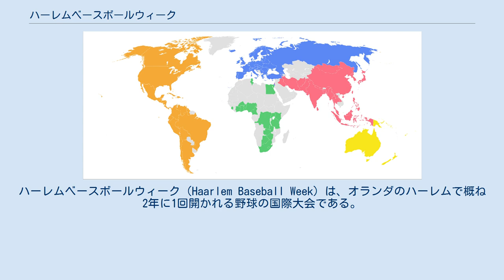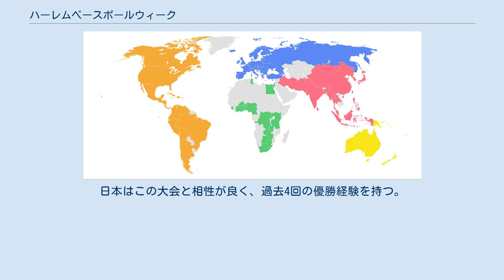ハーレムベースボールウィーク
ハーレムベースボールウィーク（Haarlem Baseball Week）は、オランダのハーレムで概ね2年に1回開かれる野球の国際大会である。
1961年7月22日に第1回大会が開かれており、大会期間は概ね9日間。
 2016年12月15日に経済的理由により大会休止が発表された、が継続希望のクラウドファンディングの結果2018年にも開催され日本が4度目の優勝を果たした。
 オランダ王立野球・ソフトボール協会が概ね2年に1回開催する大会であり、IBAFワールドカップやIBAFインターコンチネンタルカップのように国際野球連盟（IBAF）が主催するものではない。
国際大会の場合、一般にはナショナルチームが出場することが多いが、この大会にはそのような縛りはかけられておらず、例えば大学チームや日本の社会人野球チームがその国の代表として出場することもある。
 参加国は少なく、4～6チームで行われる。
そのためトーナメント戦ではなく、総当たりのリーグ戦を行い、上位のチームで順位決定トーナメントを行っている。
 日本は1978年の第10回大会から出場し、その大会で優勝している。
日本から出場したチームでナショナルチームでなかったものとしては、三菱グループ（第11回大会・1980年、第12回大会・1982年）がある。
また、第25回大会（2010年）では、京滋大学野球連盟選抜チームが日本代表として出場した。
欧州野球選手権などで上位を争う開催国オランダも、自国開催の国際大会ながら最近はキューバを破って優勝するなど力をつけてきている。
日本はこの大会と相性が良く、過去4回の優勝経験を持つ。